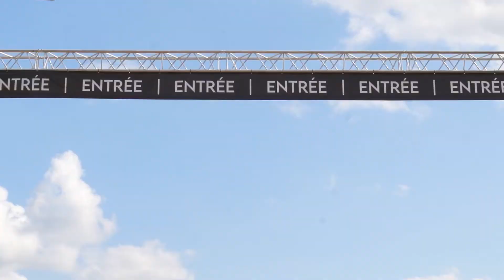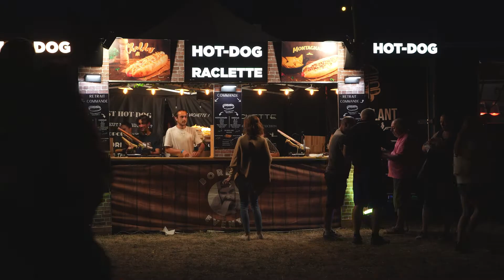AFTERMOVIE - FESTIVAL À TOUT BOUT D'CHAMP #5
Aftermovie officiel de la cinquième édition du Festival À Tout Bout d'Champ à Chantenay-Villedieu (72).